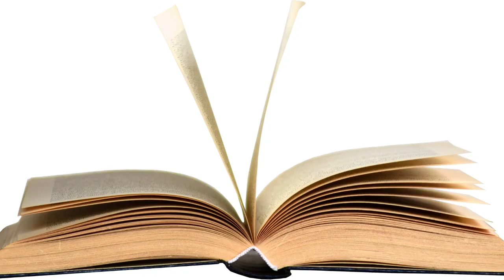"The Pilgrims' Grateful Gathering: A Time-Traveling Thanksgiving Tale"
Journey back to the year 1620 in this heartwarming tale of gratitude and friendship. Join a group of friends as they share a magical Thanksgiving feast with the Pilgrims of Plymouth. Through laughter, stories, and shared moments, they learn the timeless lessons of thankfulness and the power of connection across centuries. Experience the enchanting journey that reminds us of the true spirit of Thanksgiving.

- Time-traveling Thanksgiving tale
- Pilgrims' first Thanksgiving
- Heartwarming historical story
- Lessons of gratitude and friendship
- Magic of shared moments
- Connecting across centuries
- Enchanting Thanksgiving feast
- Messages from the past
- Transcending time with gratitude
- Thanksgiving storytelling
- Unity of past and present
- Cross-cultural connection
- Learning from history
- Kindness through the ages
- Bringing history to life
- Pilgrims' legacy
- Cherishing Thanksgiving traditions
- Bountiful harvest celebration
- Grateful hearts across time
- Sharing stories of the past

Join us now and let the mischievous adventure unfold before your eyes! Be prepared for laughter, excitement, and unforgettable memories!

Also follow our Facebook Page under the same name as the channel for FREE suprises!